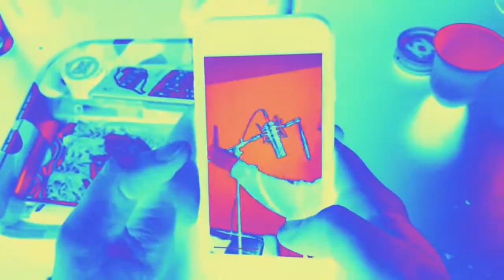Денні Дельта – Кущ